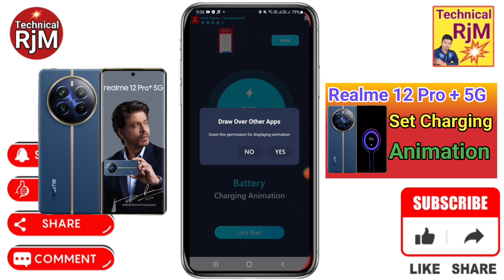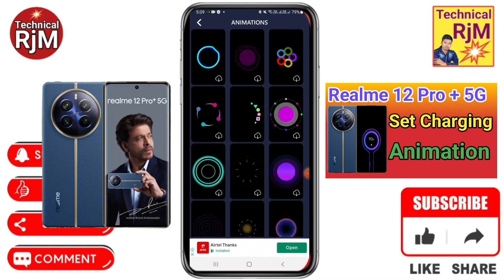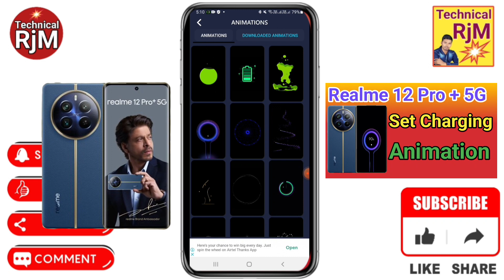Realme 12 Pro + 5G Charging Animation Set Kare How To Set Charging Animation in Realme 12 Pro + 5G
About Video.Realme 12 Pro + 5G Charging Animation Set Kare How To Set Charging Animation in Realme 12 Pro + 5G

Queries Solved
Realme 12 Pro + 5G How To Change Battery Charging Animation,
Realme 12 Pro + 5G Charging Animation Kaise Change Kare,
Realme 12 Pro + 5G How to change phone battery changing animation,
Realme 12 Pro + 5G How to customize phone charging animation,
Realme 12 Pro + 5G Phone changing animation kaise change kare ,
Realme 12 Pro + 5G Change battery charging animation in all mobile,
Realme 12 Pro + 5G How to get phone charging animation,
Realme 12 Pro + 5G Battery charging animation kaise change kare,
Realme 12 Pro + 5G phone charging animation themes,
Realme 12 Pro + 5G Enable New Charging Animation,
Realme 12 Pro + 5G charging animation android,
Realme 12 Pro + 5G charging animation theme,
Realme 12 Pro + 5G Charging Animation,